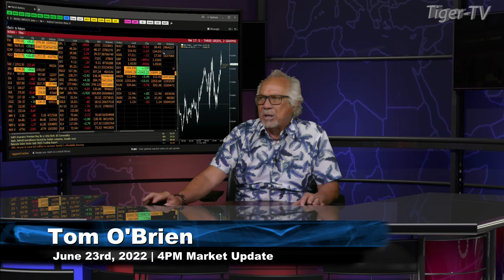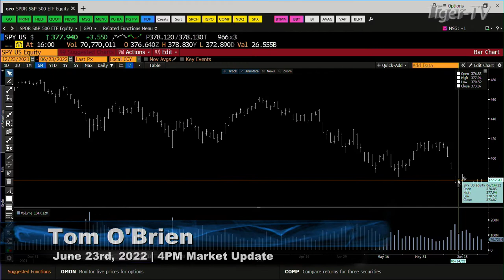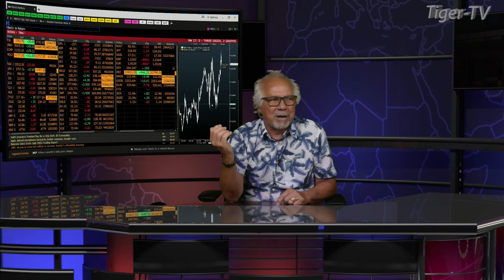June 23rd, 4PM ET Market Update on TFNN - 2022